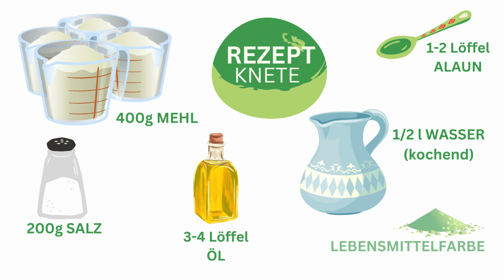BEST OF Kindergarten | Playmobil Familie Sommer | Kinder | deutsch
was wir schon alles mit unserem Kindergarten erlebt haben ...